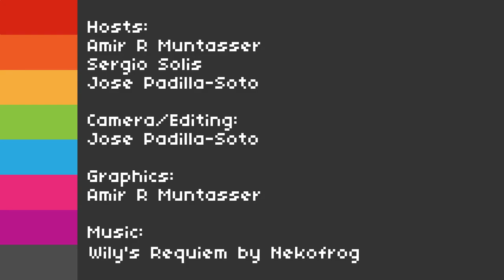Recap Attack - A White People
The Swedish are looking to invade international waters and declare piracy on the unsuspecting fish! RuPaul, drag queen extraordinaire, makes a rather shocking wardrobe and career choice and gamers will never be the same again. Speaking of gamers; can gaming lead to love or is it just a lonely waste of time? Bald scientist go on a magic quest of shrooms that guide them through the sewers of plumber surreality. All this and more in this week's episode of Recap Attack.

Do online gamers get the girls?...

PBS calls Super Mario Brothers The World's Greatest Piece Of Surrealist Art

Baldness woes? Not anymore you bald bastard!

5 pounds of heroin inside a woman? Sexy!...